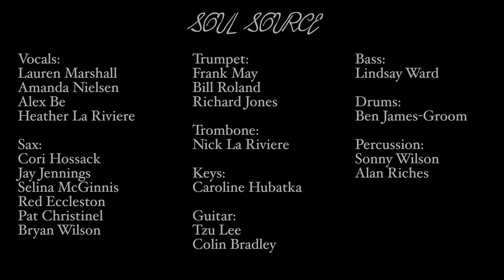Soul Source - Uptown Funk [Quarantine Cover]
The Soul Source R&B band from Victoria, BC performs our favourite Mark Ronson/Bruno Mars song.  With the pandemic in full swing, the band members recorded their parts from home and band leader Nick La Riviere put it all together.